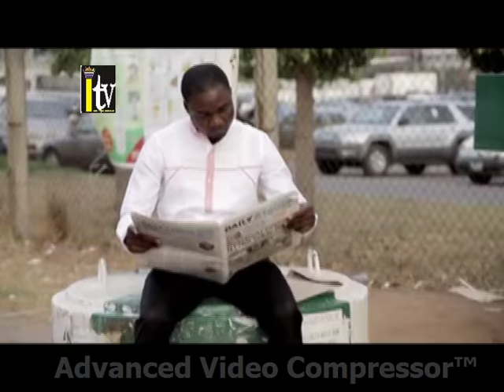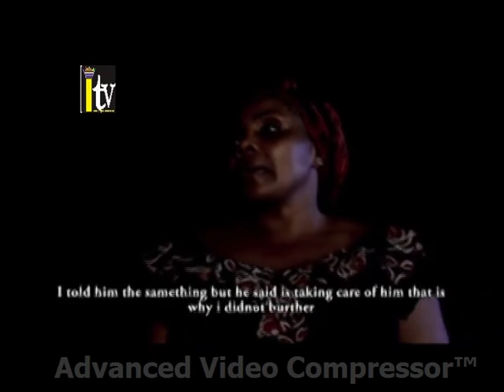CHA'ADUWA MI ( FULL MOVIES) - LATEST NOLLYWOOD MOVIES 2017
Description : Cha'duwa-mi is a suspense filled educative and motivational Igala movie. A young man Odoma after his University education decided to take the bull by the horns against his parents wish; he left behind his parents wealth and decided to struggle and get a life of his own. After facing a whole lot of challenges, he finally had his break through and brought Joy to his family. This movie is for youths who are struggling to get a living, You too can do it, dont give up; keep trying.

Starring : Ajanigo Simeon, Makolo Thomas Jnr..

Our Language, Our pride. Inikpi Tv Brings The Latest Of 2016 igala Movies, And Igala Entertainment Generally To Your Door Step. we taking our culture to our igala people both Home And Away. please subscribe to Latest Movies by clicking on this
Stay Glued to ur devices As We bring you the best of 2016 Entertainment In Igala Land.
Free Nigerian Nollywood 2016 Igala Movie which is a must watch for all lovers of Nigerian Ghallywood, Nollywood and African 2016 Movies and 2016  Igala Films.

Please Tell A Friend To tell A Friend .